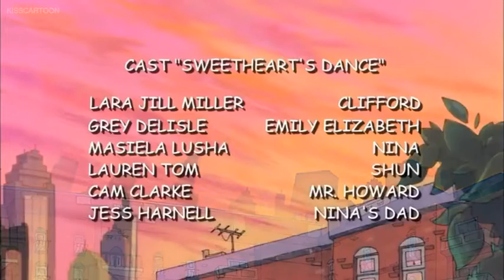Clifford's Puppy Days Closing Credits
Property Of WFSU